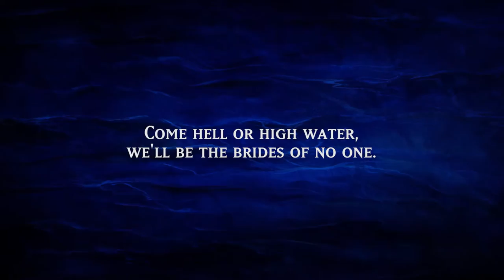Brides of Tortuga – Show Teaser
The Baltimore Rock Opera Society is proud to present Brides of Tortuga! This raucous, rebellious rock and roll musical begins in 1661 in Calais, France, and crosses the wild & dangerous open Atlantic Ocean and comes to a bloody close in the Caribbean Sea. The show follows Charlotte, a French freedom fighter who must figure out how to captain an unblooded crew and escape the French Navy who are hot on their tails, and Mary, a humble barmaid who gets swept up in the adventure.

SHOW DATES: October 28, 29 – November 4, 5, 11 12